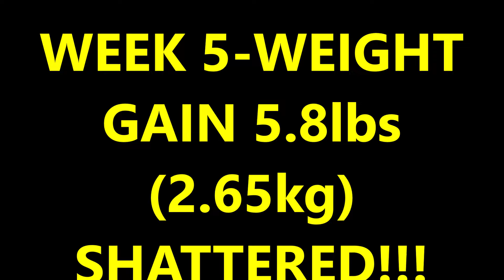WEEK 5 MOUNJARO 5mg : DISASTER!! I'VE GAINED NEARLY 6lbs!!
PLUS TALL TALES &TRUE : A TRUE STORY FROM MY MISSPENT YOUTH!!